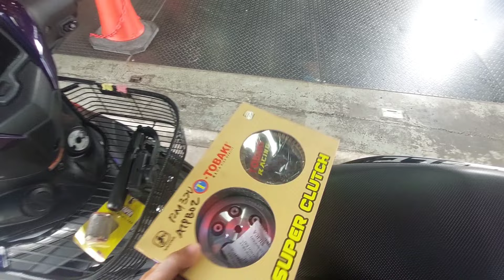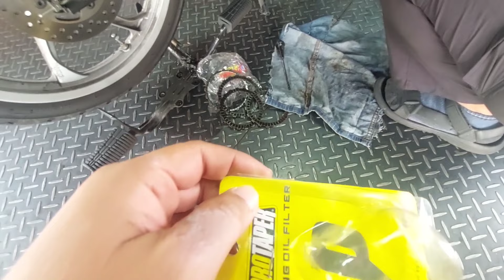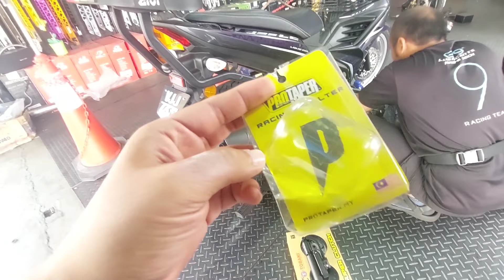LC V8 MASUK SUPER CLUTCH TOBAKI | AUTO PICKUP TERUS